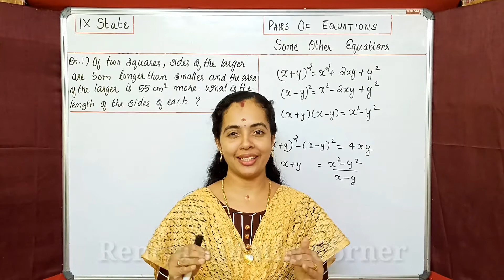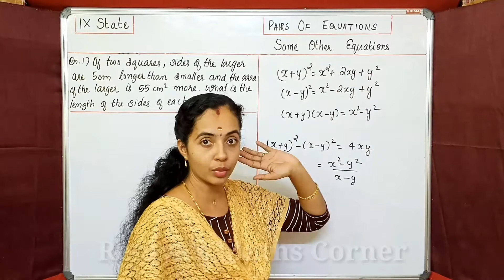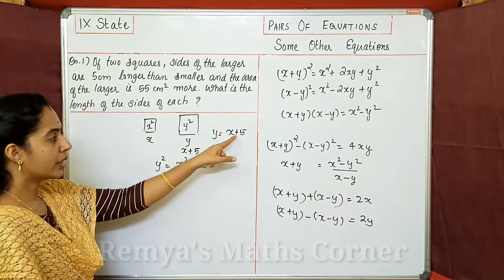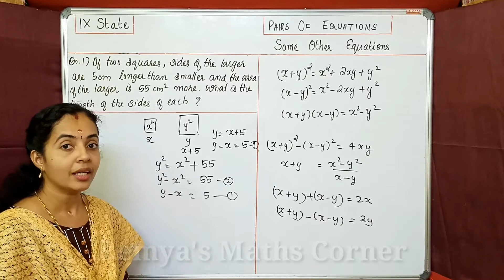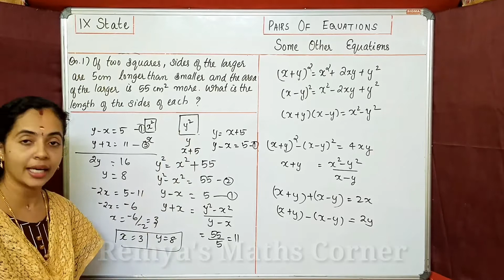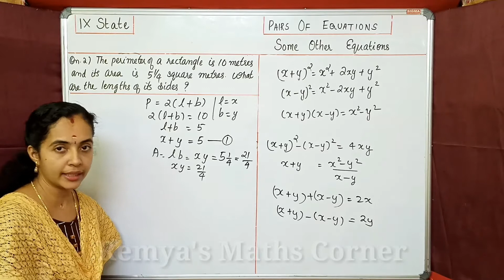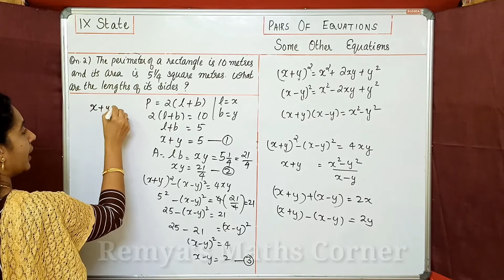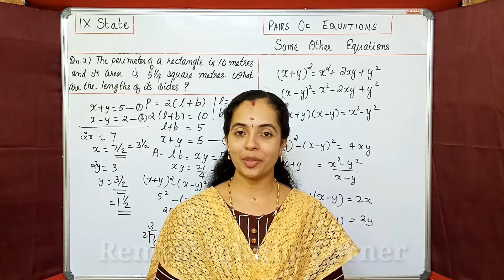OTHER EQUATIONS|PART 7|PAIRS OF EQUATIONS|CHAPTER 3|9TH STATE MATHS|MATHS CLASS 9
OTHER EQUATIONS|PART 7|PAIRS OF EQUATIONS|CHAPTER 3|9TH STATE MATHS|MATHS CLASS 9 IN MALAYALAM
HI
9TH STD STATE CHAPTER 3
PAIRS OF EQUATIONS
SOME MORE EQUATIONS
PART 7
LINKS OF SOME PREVIOUS CLASSES